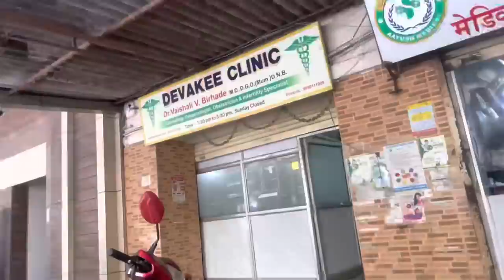Finally good news 🥺❤️| Komal pregnant | आम्ही होणार आई बाबा | आमच्या life मधला अविस्मरणीय क्षण 🥺